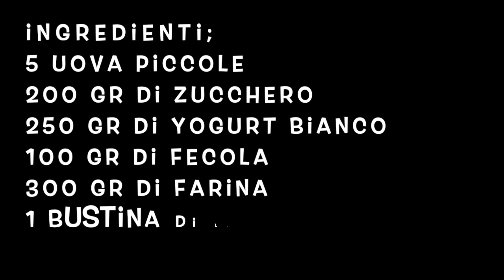TORTA SOFFICE ALLO YOGURT RICETTA FACILE E VELOCE 🍰🍰🍰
Oggi ho preparato una torta super soffice allo yogurt...il profumo ha invaso la casa...libidine...provatela...ottima a merenda o a colazione ...